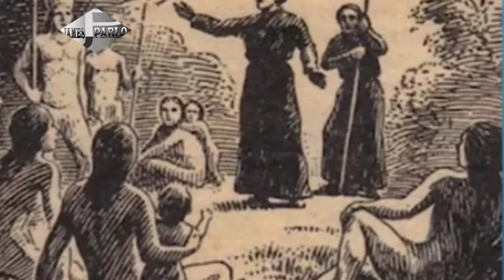poukisa Brezil genyen anpil moun nwa? depi kilè mun nwa kmanse ap viv la? anpil saw patknn de Brezil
Eskew te konn rezon ki fè peyi brezil genyen anpil moun nwa kap viv ladann? koman peyi a te arive de dekouvri, ki kote kapital la te premye ye , kombyen kapital peyi a pase , Eskew te konn isto Brezil gen anpil resanblan ak Ayiti. rete sou vídeo a pou plis detay.